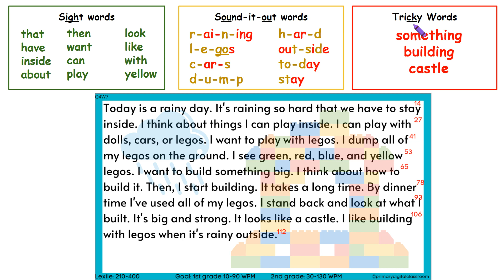Digital Fluency Passage Q4 Week 7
Digital fluency passage. This is a great resource for distance learning. It promotes student independence.

Want NO prep digital centers for your students? Using digital choice boards is a great way to promote independence in learners and improve accountability in your classroom. Find digital choice boards that include reading practice here:

This goes along with my digital reading choice and phonics review found

Learn more about adding digital resources to your digital or in-person on my

Join my facebook page to talk about and discuss digital resources that can be used in the primary classroom